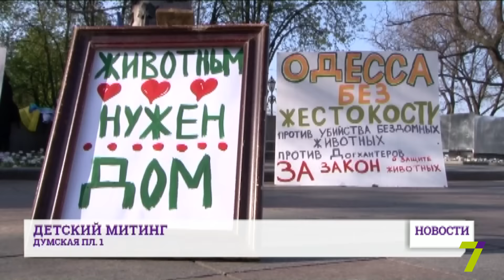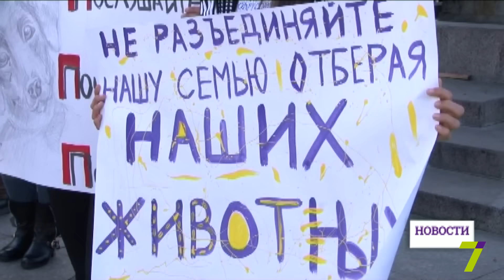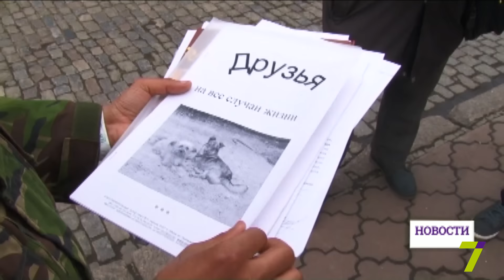Детский митинг под мэрией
На Думской площади собрались воспитанники приюта Галины Мартыновой, оказавшегося под угрозой закрытия.